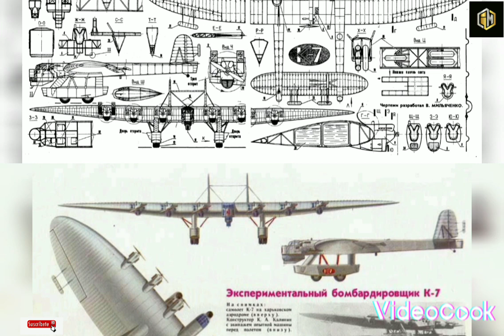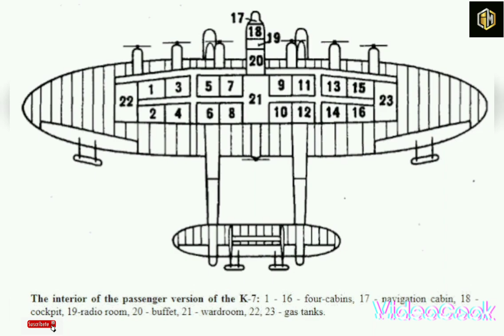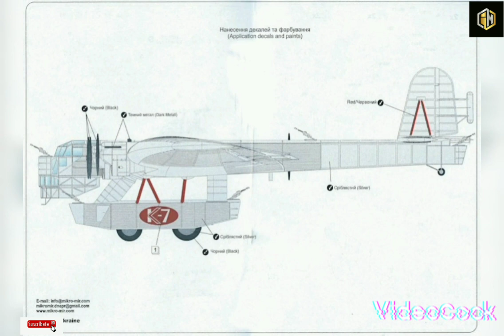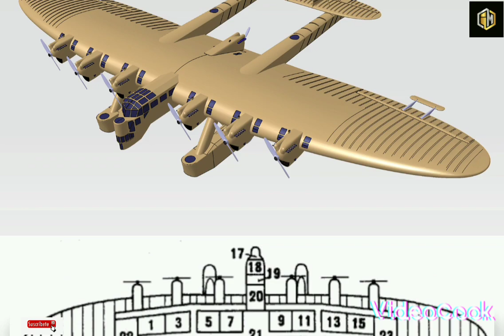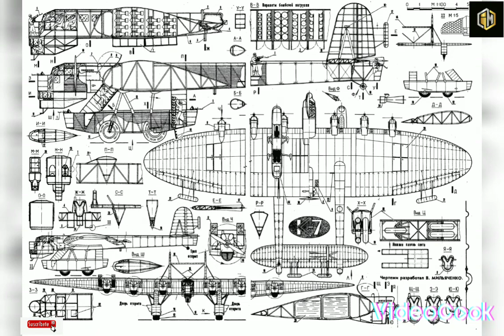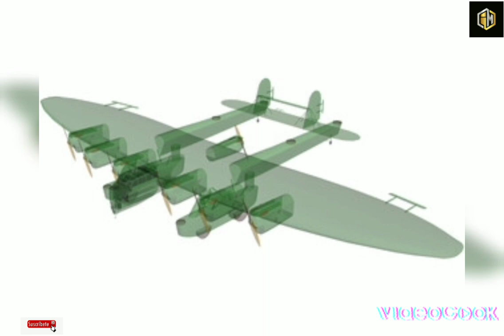El avión Kalinin K-7.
El Kalinin K-7 fue un bombardero superpesado que supuso uno de los diseños más notables de uno de los principales diseñadores soviéticos de la primera generación, Konstantin Alexeivich Kalinin, quien fue ejecutado por el gobierno socialista cinco años más tarde.